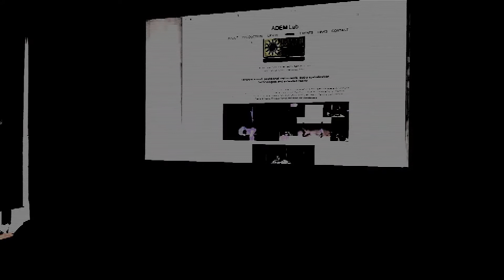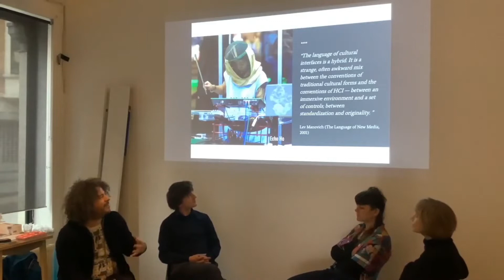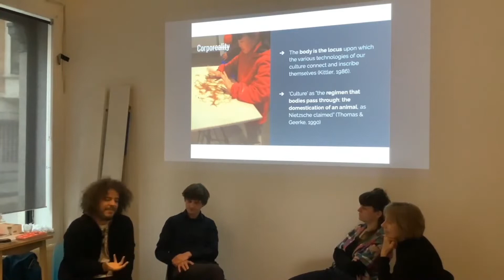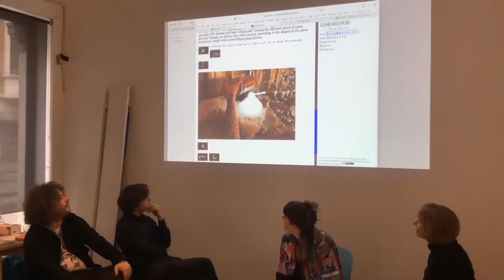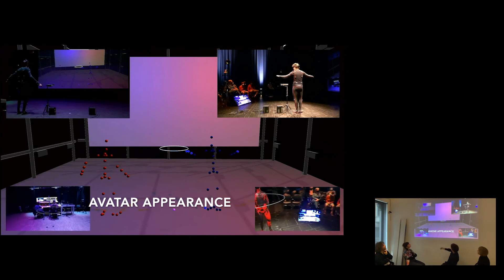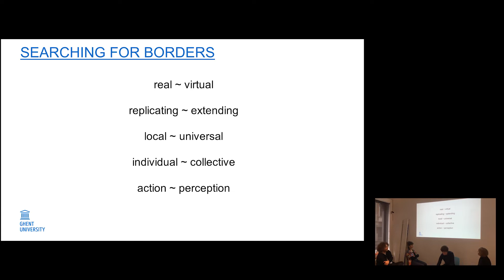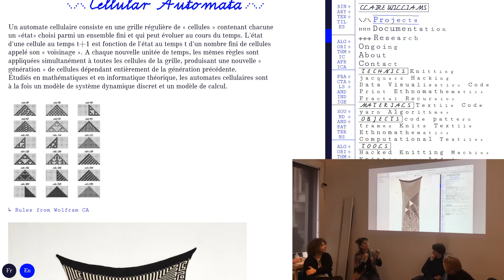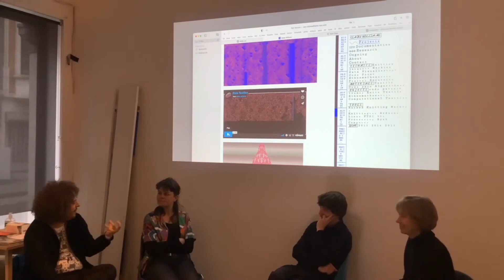2022-04-23 – LASER Talks Brussels – Tangible sound, postdigital instruments...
LASER Talks Brussels
Tangible sound, postdigital instruments, audio spatialization technologies and extended reality

23rd April 2022
dinA (the contemporary art laboratory/center)
📍Nieuwbrug 3 Rue du Pont Neuf / Brussel 1000 Bruxelles

Materialising digital matter into sound objects, embodied music interaction, spatialisation technologies to enable and investigate synchronisation between musical players using movement and sound, the physical aspects of musical human machine interaction, reinterpretation the physical value of well established cultural techniques creating Tangible user Interface.

With Claire Williams, Enrique Tomás and Bavo Van Kerrebroeck.

Claire Williams is working at the borders of science, technology, arts and textiles. She sees her self as an artist and researcher that tries to work between these fields, finding a common language, creating and amplifying specific interactions between different mediums. Her obsessions lay mostly around data, sound and ancient textiles, trying to materialise digital matter, imperceptible or inaudible informations found in our super saturated techno environment. She likes to work with unstable media, researching ways to create specific tools, usages or techniques to give us a sensitive experience of our daily environment. In her work she mainly uses textile techniques, hacked machines, DIY electronics, open source software and hardware.

Enrique Tomás is a sound artist and post-doc researcher who dedicates his time to finding new ways of expression and play with sound, art and technology. His work explores the intersection between sound art, computer music, locative media and human-machine interaction.

As an individual artist, Tomás’ activity is centred around ultranoise.es(link is external) and focuses on performances and installations with extreme and immersive sounds and environments.

He has exhibited and performed in spaces of Ars Electronica, Sonar, CTM, IRCAM, IEM, KUMU, SMAK, NOVARS, STEIM, Steirischer Herbst, Alte Schmiede, etc., and in galleries and institutions throughout Europe and Latin America.

TAMLAB (Tangible Music Lab) at the University of Linz is external)

Dr. Dipl.-Ing. Enrique Tomás, Post Doc researcher at TAMLAB is external)

Bavo Van Kerrebroeck is a researcher in the fields of embodied (musical) interaction, extended reality and human-computer interaction. He works with extended reality and audio spatialization technologies to enable and investigate the dynamical processes underlying coordination between musical players. For this purpose, he develops enriched and mediated musical contexts in which people and machines interact and can meaningfully express themselves. He obtained a master’s in engineering and computer music at the KUleuven and Sorbonne University, did a research internship at IRCAM and worked as an analyst for IBM and the European Space Agency. He is currently finalizing his PhD at the Institute of Psychoacoustics and Electronic Music (IPEM). His work has been published in the Frontiers and Computer-Human Interaction journals and has been presented at ISMIR, ICMC and Expanded Animation at Ars Electronica.

LASER TALKS Brussels are curated by Alexandra DEMENTIEVA in collaboration with Edith DOOVE(link is external).

Alexandra Dementieva is a multimedia artist, based in Brussels. The idea of interaction between the viewer and an artwork, mediated by technologically progressive visualization methods, lies at the core of her work. In her installations she uses various art forms on an equal basis: dance, music, cinema and performance. Akin to an explorer she raises questions related to social psychology and theories of perception suggesting solutions to them by contemporary artistic means, that is by taking a subjective stance behind a camera. Her installations focus on the role of the viewer and her/his interaction with an artwork and bring forth ways of provoking the viewer’s involvement thus allowing hidden mechanisms of human behaviour to be revealed.

The Leonardo/ISAST LASERs are a program of international gatherings that bring artists, scientists, humanists and technologists together for informal presentations, performances and conversations with the wider public. The mission of the LASERs is to encourage contribution to the cultural environment of a region by fostering interdisciplinary dialogue and opportunities for community building to over 50 cities around the world. @lasertalks